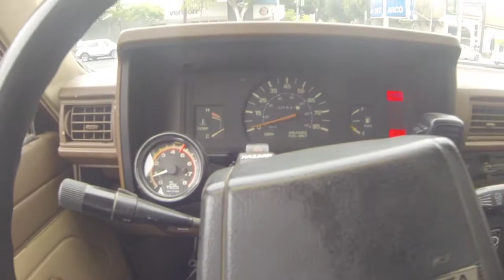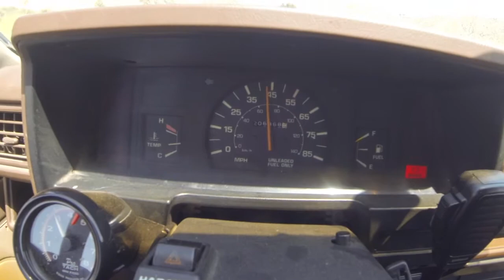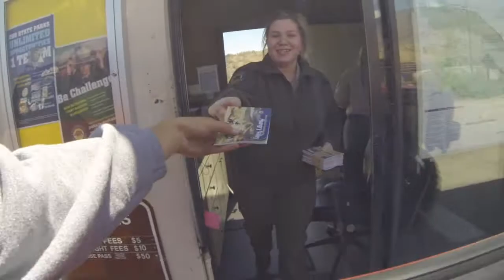Hungry Valley OHV with Shane and Chase!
Hungry Valley off-roading with some ol Toyotas
Daniel-first gen 4runner
Shane-3rd gen pickup
Chase-first gen tundra